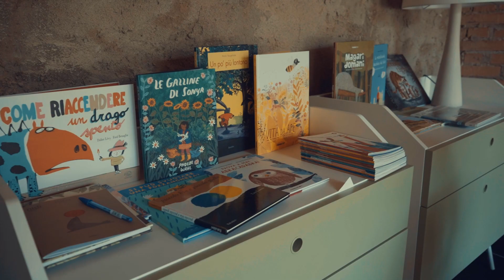Lago Film Fest 2019 - DAY #5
Tra gli incontri dei professionals ai nostri Industry Days, due live che ci lasciavano a bocca aperta, workshop e proiezioni speciali, ieri a Lago Film Fest 2019 succedeva questo: potete vederlo qui.
Stasera non sarà da meno, vi aspettiamo!